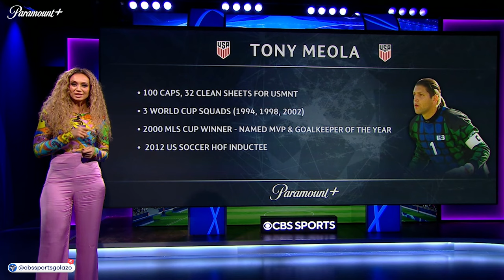USMNT legend Tony Meola has a new name for the UCL Today show! 😆 | CBS Sports Golazo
USMNT legend Tony Meola joins the UCL crew to talk about his journey with the USMNT, Billion Dollar Goal and gives love to Kate Abdo, Micah Richards, Carragher and Thierry Henry.